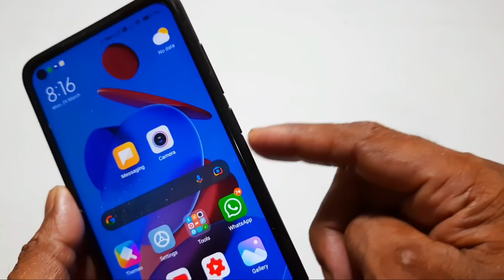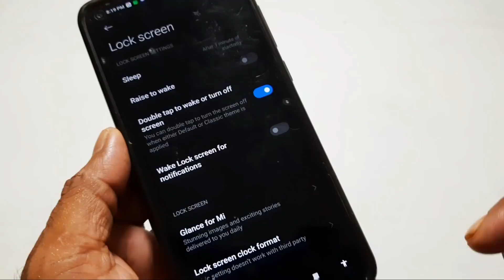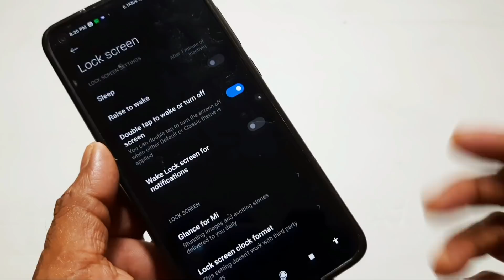ഫോണിന് എന്തിനാണ് പവർ ബട്ടൺ ഇനി അത് വേണ്ട